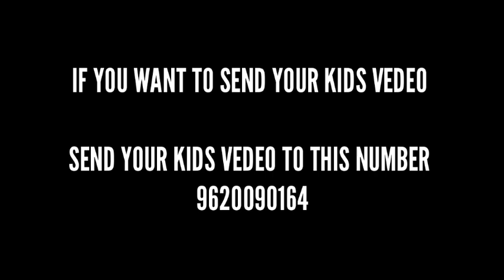ROTIYON KI TAQSEEM.... Syeda waheeb Zehra D/O Syed Taseer Hussain.